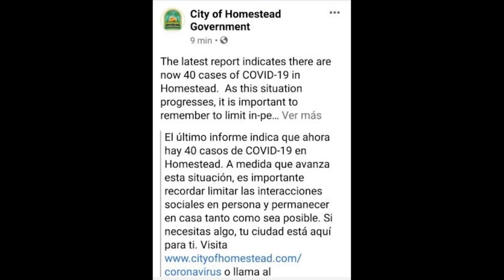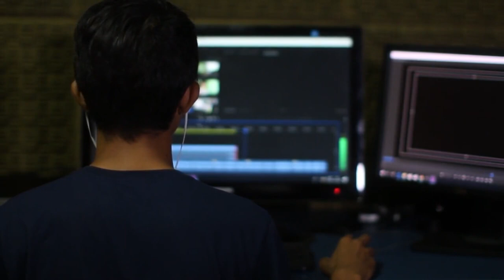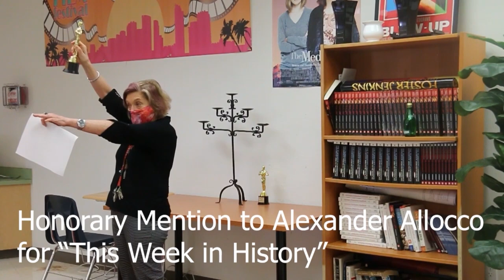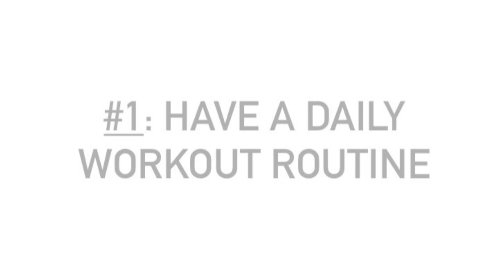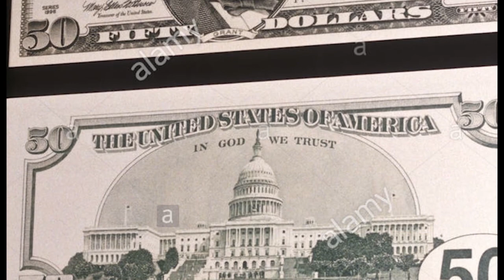BFN S6 E31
It's a double length finale this week, just like a real TV show! Unlike a real TV show, there's no plot twist, though. No amnesia here, folks. Have a good summer!